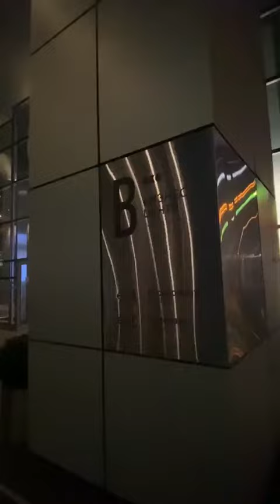KosyginRSU_ХХ_122Зверев_Рожкова_City